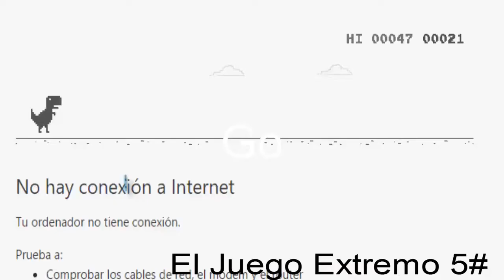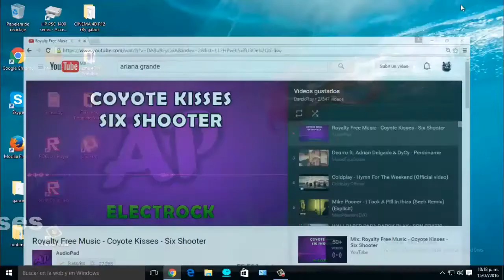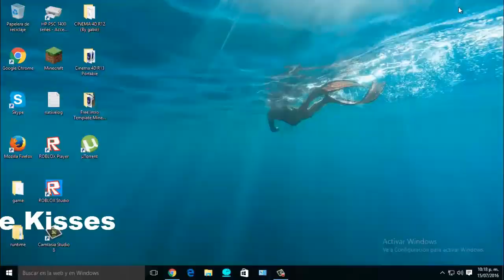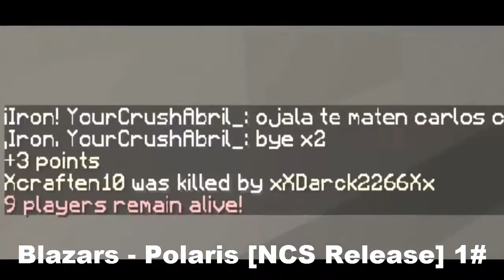Top Especial Navideño 2016 :) Recopilacion de mejores momentos // DarckPlay xD Especial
Espero que les guste chicos ya que se termina un año y con ustedes gracias por estar conmigo se los agradesco mucho y aver que viene este 2017 :3